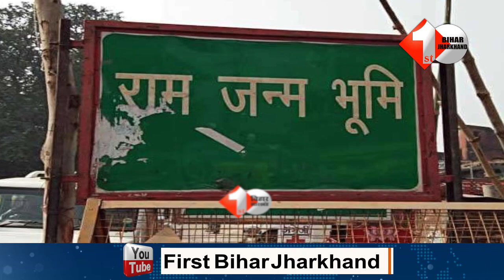P Chidambaram ने अयोध्या फैसले पर खड़े किए सवाल, बोले.. बाबरी मस्जिद को किसी ने नहीं गिराया?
Other Trending Videos:

1.
2.
3.